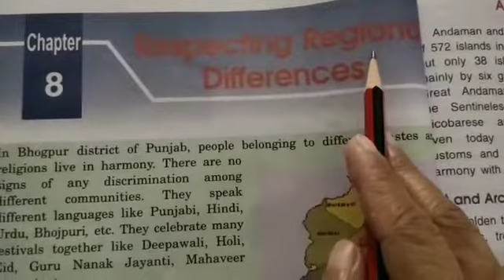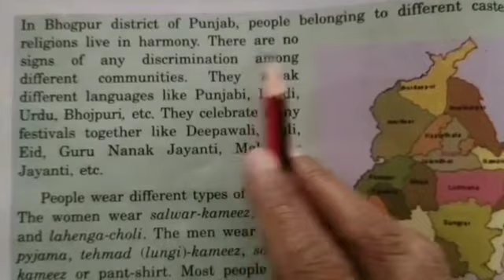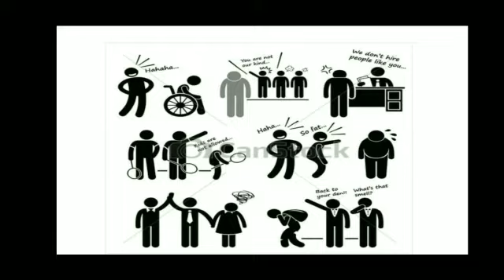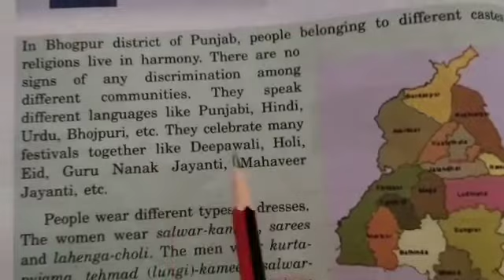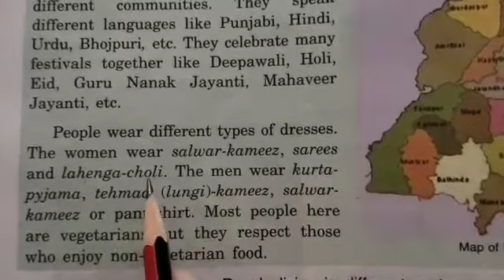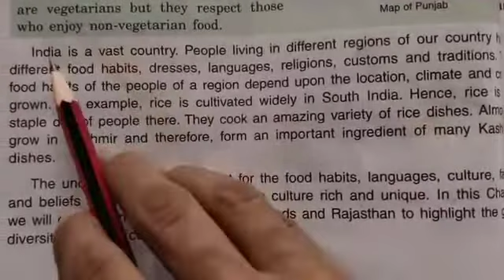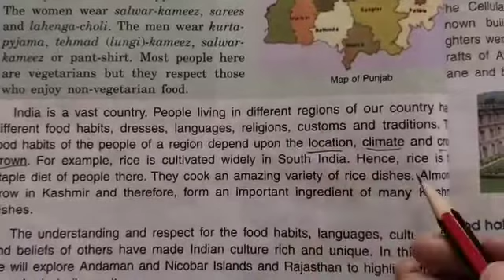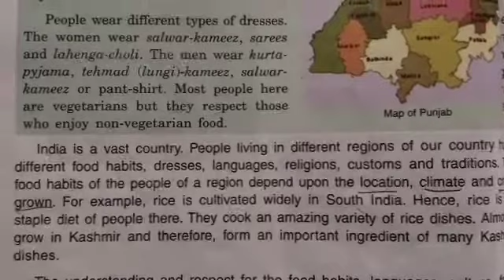DAV nahan,class 5 , social science ,L -8 . Respecting regional differences (part 1)